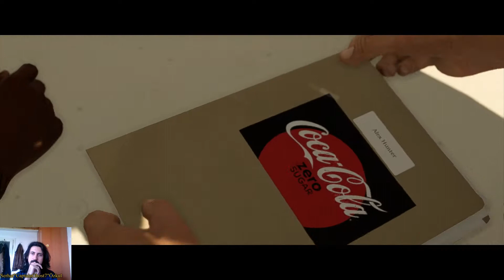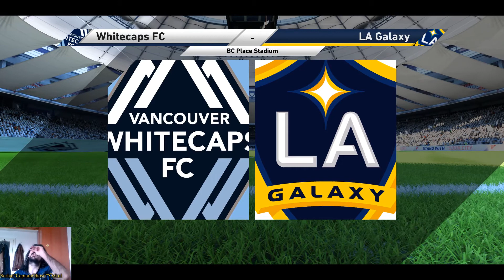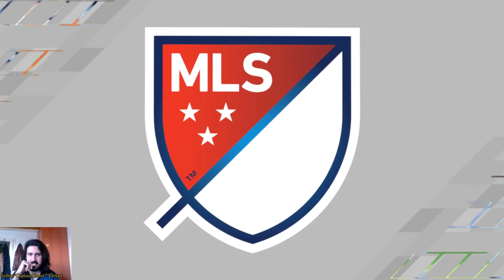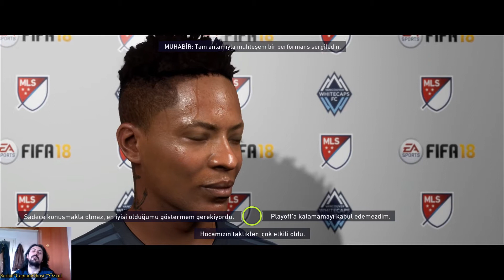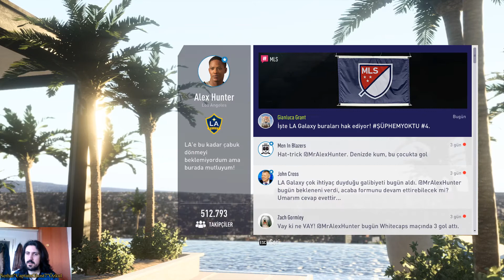YALANLAR ÜZERİNE YALANLAR! ETRAFIMIZDA DÜRÜST HİÇ Mİ İNSAN KALMADI! - FİFA18 YOLCULUK (JOURNEY) #5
Fifa18 Journey Hunter Returns (Yolculuk Hunter Dönüyor) türkçe bölüm 5 ile devam ediyoruz. Alex Hunter'ın kariyeri kaldığımız yerden devam ediyor güzel ve eğlenceli bir video oldu iyi seyirler dilerim...